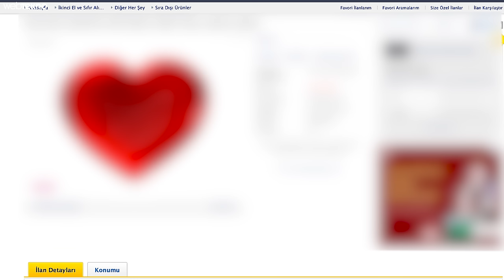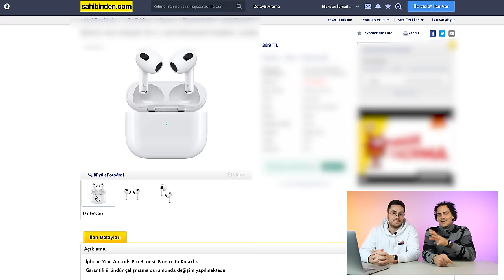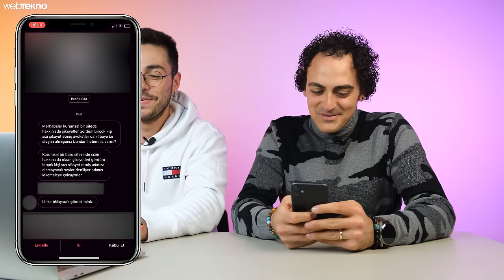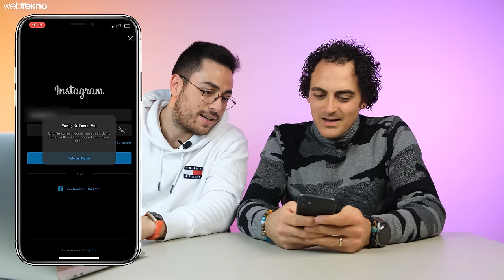1 Saatte 3 Kez Dolandırıldık, Instagram Çetesine Hesabı Çaldırdık!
İnternette görünce siz tuzağa düşmeyin diye önce bizim tehlikeye atladığımız serimizin yeni videosu yayında! Bu videoda “Hüngür hüngür ağlatma garantili video” hizmetinden tutun da “Sahibinden ama garantili çakma AirPods” gibi ürünlere ve en önemlisi de Instagram çetesiyle hesap çaldırmaya kadar uzun bir yola çıkıyoruz.

Instagram hesapları nasıl çalınıyor? İnternette çok uygun fiyata satılan çakma AirPodslar nasıl çalışıyor? Bir dostunuzu sevindirmek için alacağınız video çalışmaları elinize nasıl ulaşıyor? Merak etmeyin, hepsini sizin yerinize bir denedik, gördük. Başımıza da gelmeyen kalmadı. İyi seyirler!